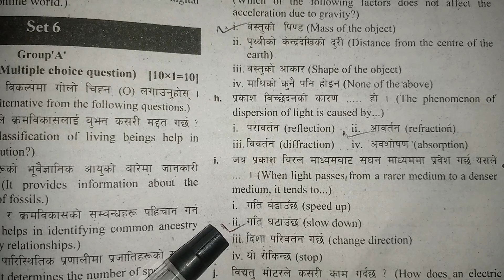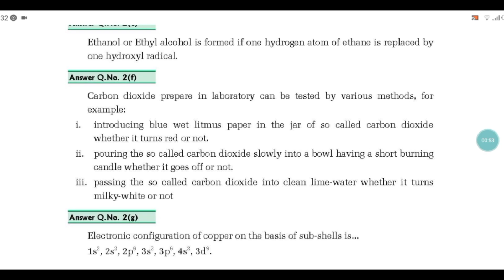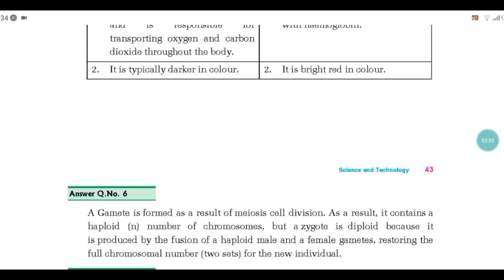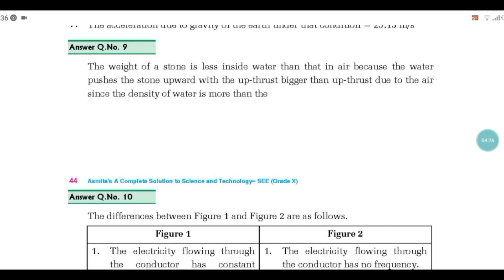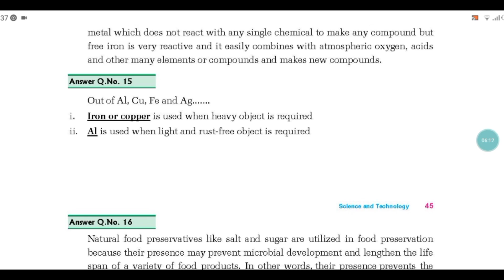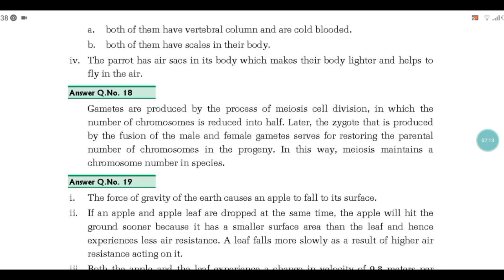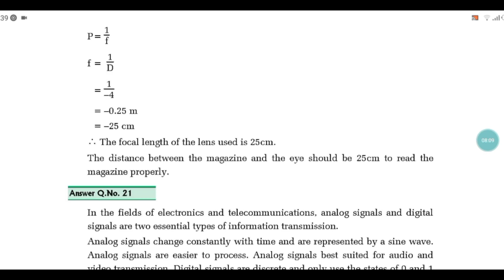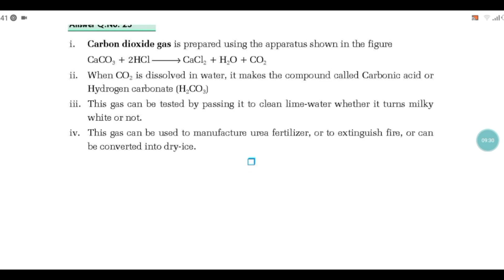Set 6 science|| Class 10||Asmita publication solve set 6 science||See exam coming 2080 model paper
Nepal studymath 2.0

  You Quirs

Neffex